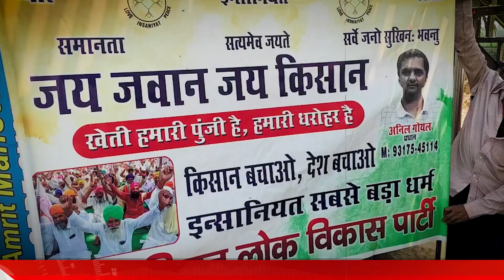Patiala ਦੀ ਜਸਲੀਨ ਪਹੁੰਚੀ Ludhiana ,ਕੀਤਾ ਵੱਡਾ ਐਲਾਨ ਕੈਪਟਨ ਖਿਲਾਫ ਲੜੂਗੀ ਚੋਣ